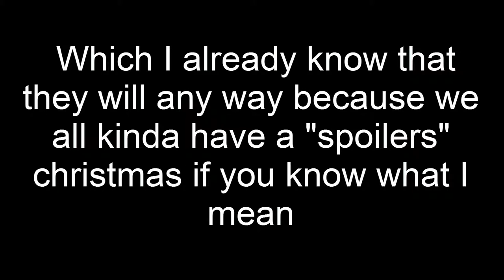Help and Updates